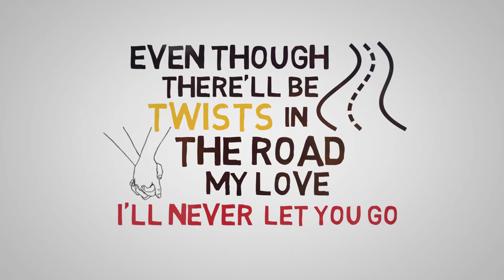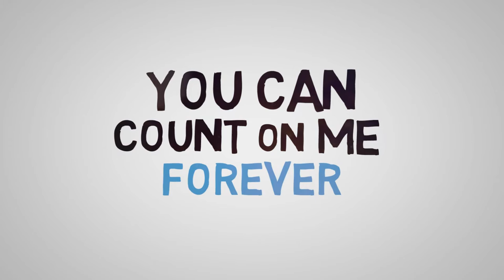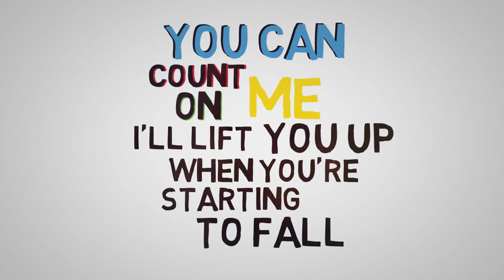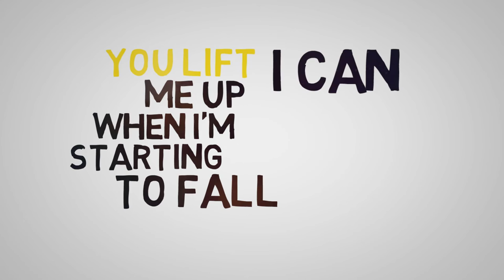Patricia Bahia - Count On Me (Official Lyric Video)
"Vocally and instrumentally, we’d have no choice but to give it a 10 out of 10. Really everything here is so crisp, clean, and inviting as a music listener.  Featuring an uplifting message and an infinitely timeless and classic feel to it, this is the song and complete message that all need in their lives right now." - We Write About Music

for a free song sampler and other exclusives.

Credits:
Words and Music: Patricia Bahia, Diana Rose Dawson
Lead and backing vocals: Patricia Bahia
Producer: Duddy Brown
Guitars, Bass and Programming: Duddy Brown
Graphic Design (Cover Art): Isabelle Beartrix
Lyric Video by Alsqueezy

Award-winning songwriter, singer, cancer survivor, and lover of life, Patricia Bahia is a multi-dimensional artist who lives her bucket list and inspires others to do the same.

Patricia’s songwriting skills can be heard on TV and in Film, with songs on TV in shows such as Pretty Little Liars: The Perfectionists, Riverdale, Quantico, Nashville and Selling Sunset; and in ads for Google Pixel, Target, and Optimum.